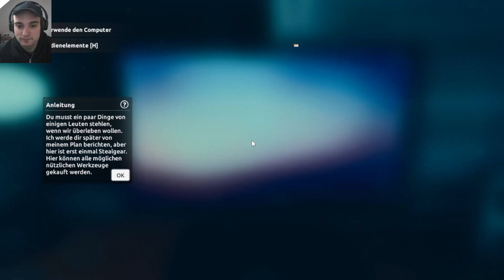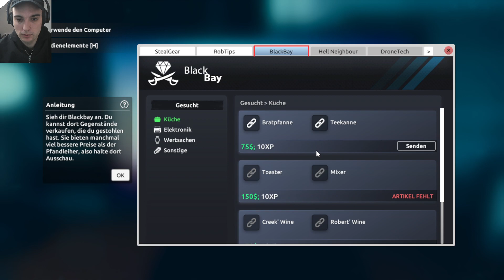Flucht vor der Mafia! | Thief Simulator 2 Prologue Deutsch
Thief Simulator 2 Deutsch Prologue Deutsch #002